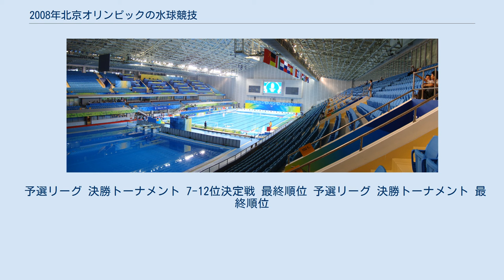2008年北京オリンピックの水球競技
2008年北京オリンピックの水球競技（2008ねんペキンオリンピックのすいきゅうきょうぎ）は、英東水泳館で2008年8月10日から8月24日までの競技日程で実施された。
 水球競技参加枠は、開催国である中国を加えた大陸別選手権および各種国際大会の成績により男子12カ国、女子8カ国となっている。
 競技では、男女とも前回大会と同様の方式を採用する。
男子は初め6カ国ごとに2つのグループに分かれ総当りの予選リーグを行う。
予選リーグ各組上位3チーム、計6チームが決勝トーナメントへ進出し、予選リーグ下位3チーム計6チームは7-12位決定戦へ進む。
決勝トーナメントおよび7-12位決定戦ではトーナメント方式により最終順位を決定する。
ただし、決勝トーナメントへ進出する予選リーグ各組1位と、7-12位決定戦に進出する予選リーグ各組4位はそれぞれシード扱いとなる。
このため予選リーグ各組1位は自動的に最終順位4位以上が確定する。
 女子は4カ国ごとに2つのグループに分かれ総当りの予選リーグを行い、予選リーグ各組上位3チーム、計6チームが決勝トーナメントへ進出、予選リーグ各組4位の2チームは7位決定戦へ進み、順位を決定する。
決勝トーナメントではトーナメント方式により順位を決定するが、男子と同じように予選リーグ各組1位はシード扱いとなるため自動的に最終順位4位以上が確定する。
 予選リーグの組み合わせは以下の通り。
 予選リーグ 決勝トーナメント 7-12位決定戦 最終順位 予選リーグ 決勝トーナメント 最終順位